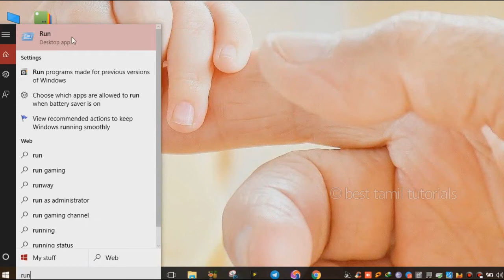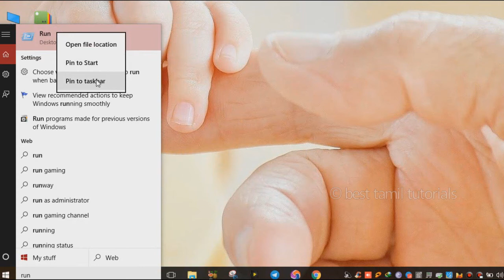5 METHODS TO OPEN RUN COMMANDS - BEST TAMIL TUTORIALS